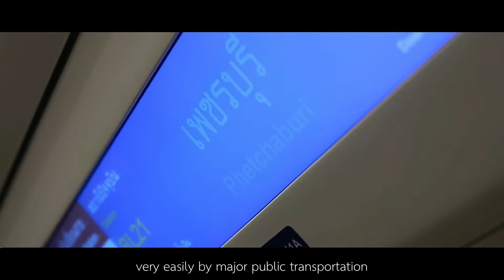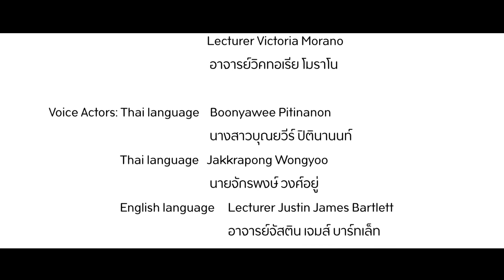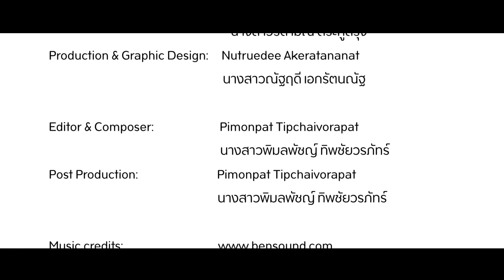Faculty of Humanities, Srinakharinwirot University (EN)